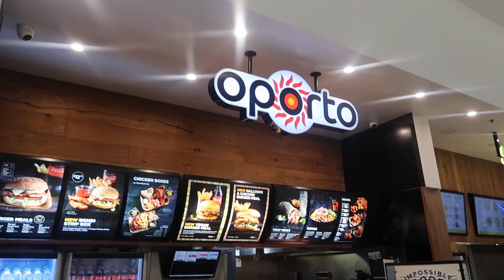V41:ADELAIDE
AND-If you are new to this channel-My name is sachin govind,and I like to film videos around my interests-travel, food, fitness, pharmacy.